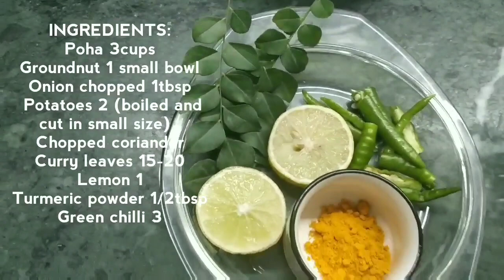Poha Recipe | How To Make Poha - Simple , Tasty , Healthy, Breakfast Recipe By Rani's Kitchen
Hello friends !
Welcome back to Rani's Kitchen
Today I will show you how to make simple, tasty , healthy , breakfast recipe in step by step .
Please try this recipe and share your feedback in the comments .